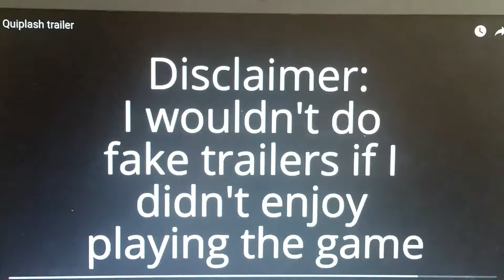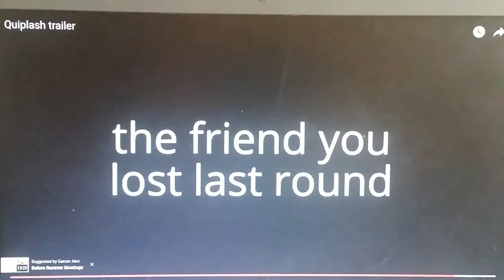Quiplash Fake Trailer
hi guys in this vid I make another fake trailer (Ihaven't made one in a while) an this one is on quiplash